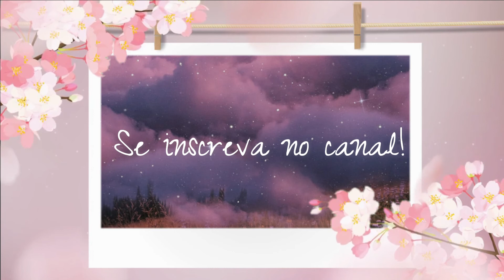3 Curiosidades sobre Bélgica 2021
Escreva um comentário com a sua opinão do tema abordado no vídeo!
TikKok @danieliangra

Si vous avez aimé la vidéo, laissez votre like!
Partagez avec les amis!
Écrivez un commentaire avec votre opinion sur le sujet traité dans la vidéo!
TikKok @danieliangra